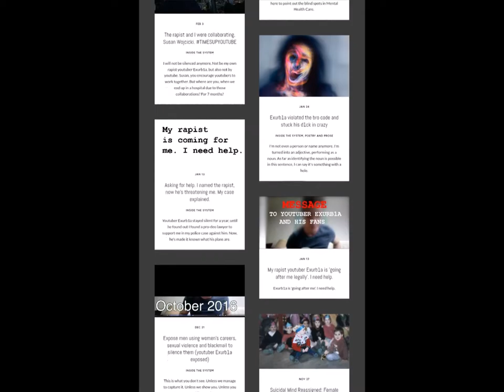Photo and Grime Art & Activism